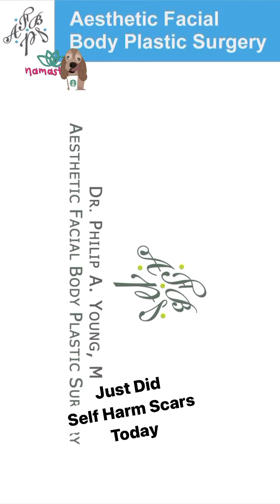selfharm scars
Today we did selfharm scars. We have a lot of experience with this condition.